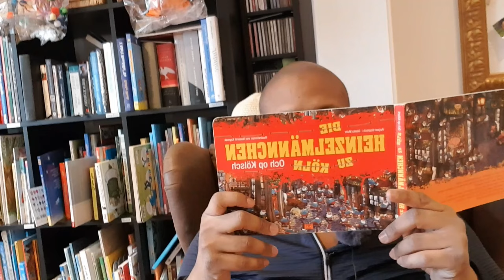Karneval Celebration: history, rilvalry, and all the hoopla. Moving to Germany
I am preparing to celebrate Karneval. I will talk about my favorite traditions and what I have learned as far as what is allowed and what isn't